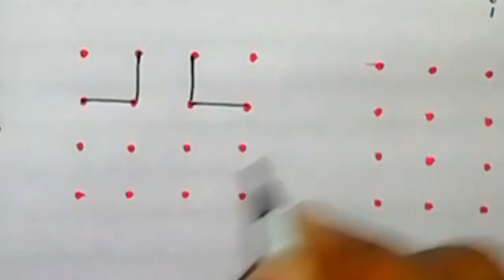4*4 easy dot kolam | Daily use kolam | small rangoli